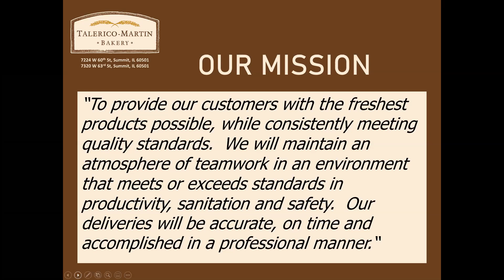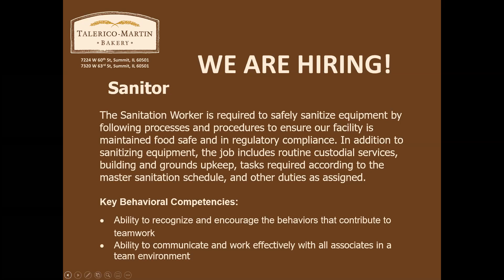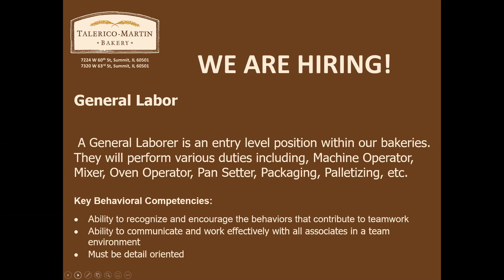Talerico-Martin Bakers Virtual Job Fair - 10/30/20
Talerico-Martin Bakers held a Virtual Job Fair on October 30, 2020. This hiring employer has 50 job openings in Summit, IL.